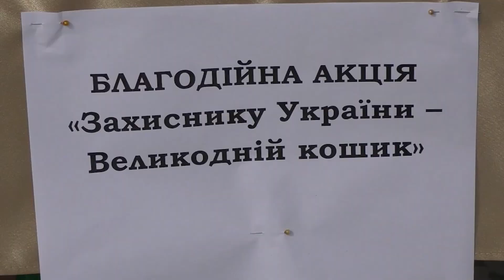SOS: КАМ’ЯНЕЦЬ ДО ВЕЛИКОДНЯ ГОТОВИЙ (21.04.2022)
Кам’янець-Подільський розписав писанки, оздобив великодні свічки, прикрасив паски та сходив на ярмарок. Із прийдешнім святом!

‪#‎КамянецьПодільський‬ ‪#‎КаменецПодольский‬ ‪#‎KamyanetsPodilskiy‬